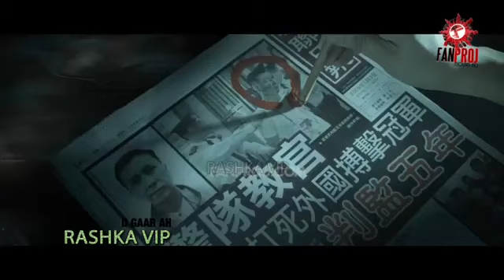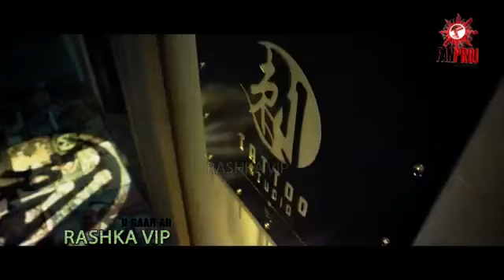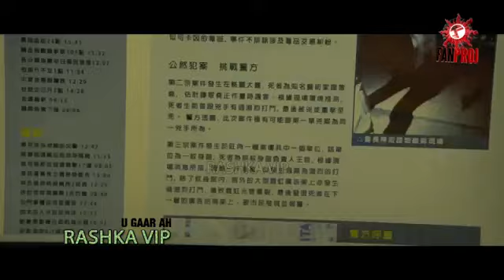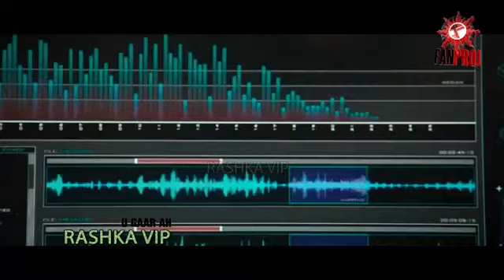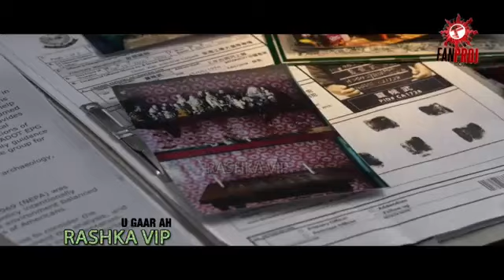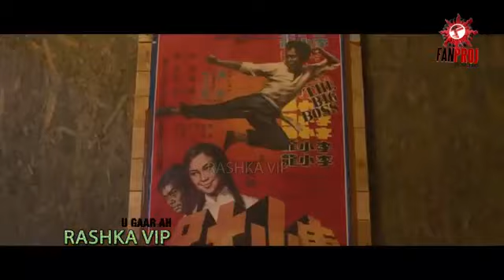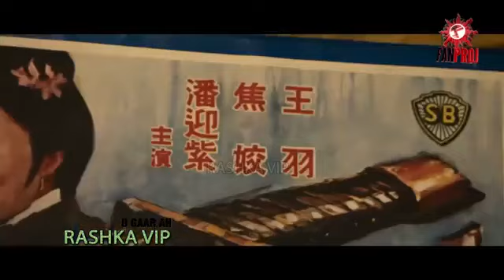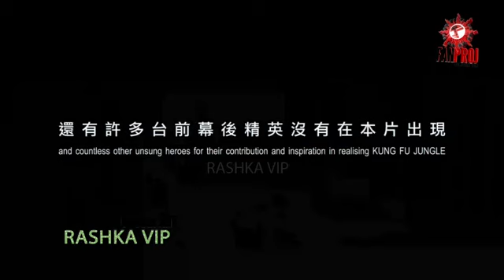Film China afsomali HD2020